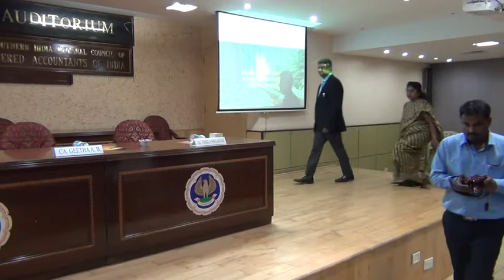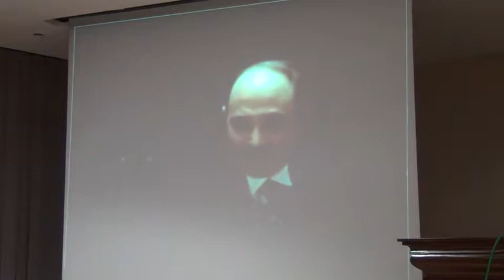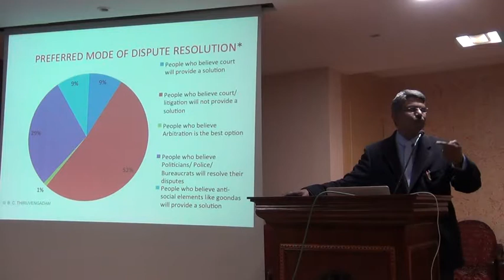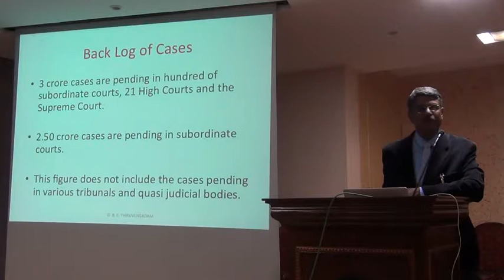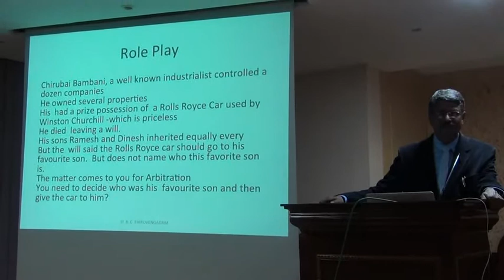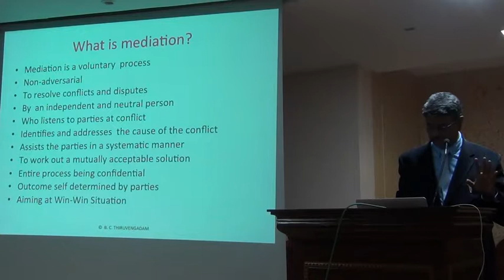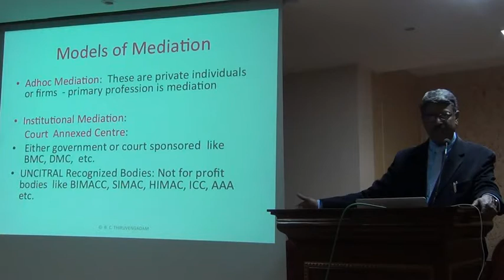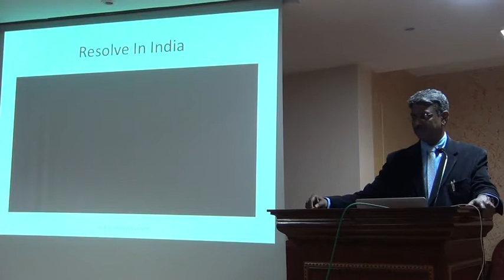Medaiation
on 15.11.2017 by Sri. Thiruvengadam, Advocate